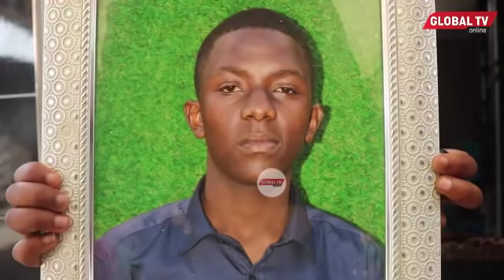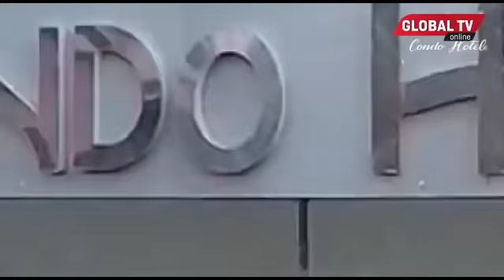MAUAJI ARUSHA: KIJANA AKATWA KOROMEO BAADA YA KUPIGIWA SIMU NA MWANAMKE, BABA MZAZI ASIMULIA..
Kutoka mkoani Arusha Kijana, Cathibert Njau, mwili wake umekutwa ukiwa na majeraha huku akiwa amepoteza maisha. Baba mzazi wa kijana huyo amezungumza na Global Tv juu ya Tukio hilo.